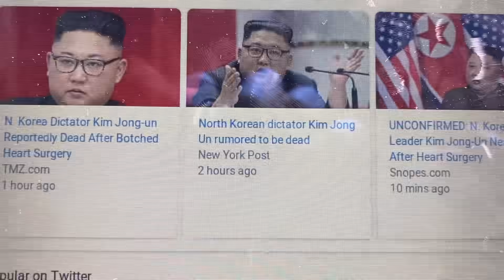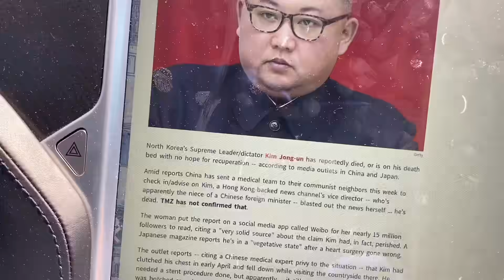North Korea Dictator KIM JONG-UN IS REPORTEDLY DEAD!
According to TMZ North Korea Dictator Kim Jon Un is dead after a heart surgery gone wrong. For the record this isn’t 100% confirmed since North Korea’s private empire inhibits us from knowing what actually going on there. This is a continuing story that I will be covering.